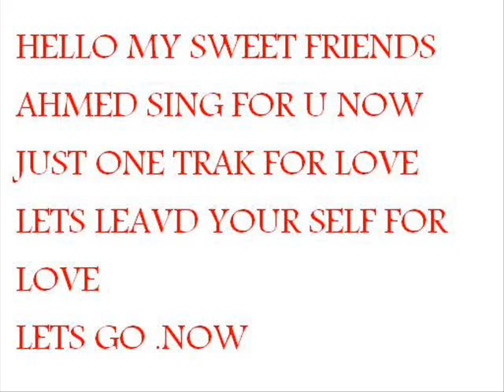AHMEDESMAIL(ENTA MLAAK)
ENTA MLAAK

LYRICS BY:
DR.ABEER_MANSOR

MUSIC AND SINGGIN BY:
AHMED_ESMAIL